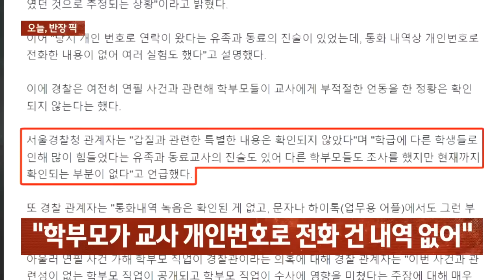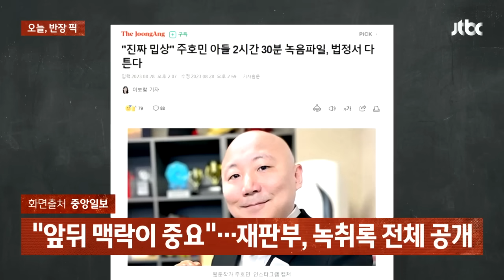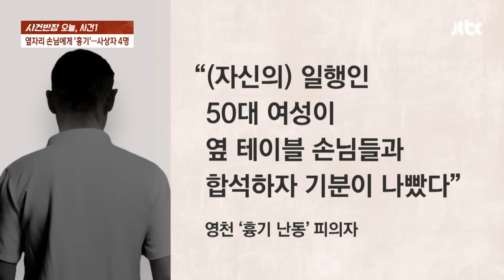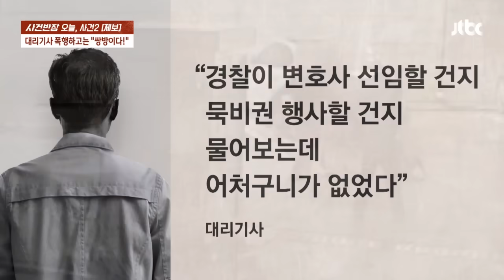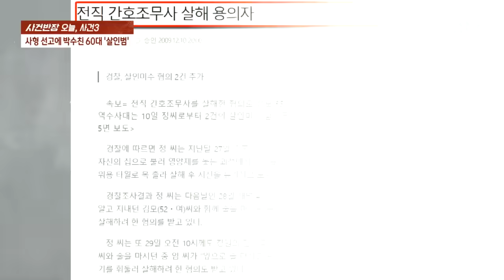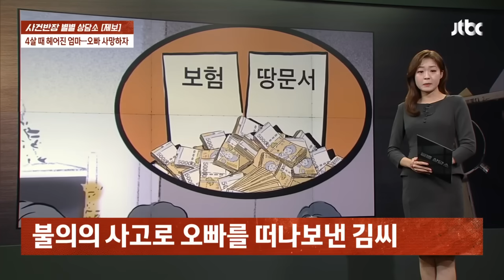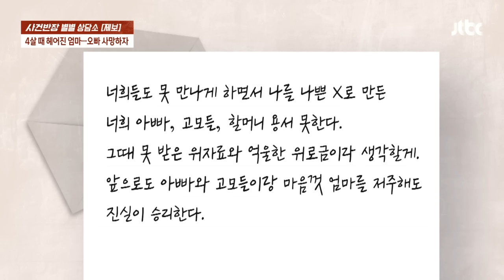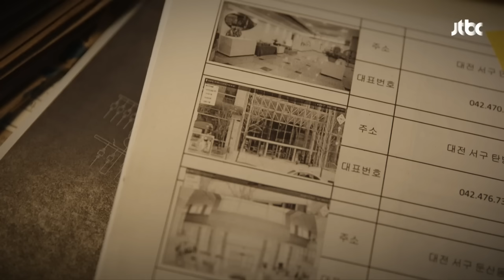[다시보기] 사건반장｜흉기 들고 경찰과 대치했던 남성 '불구속' (23.8.28) / JTBC News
0:00 서이초 사건 학부모 갑질 정황…경찰 "발견 못 해"
22:19 흉기 들고 경찰과 대치했던 남성 '불구속'
31:35 남편은 밭다리, 아내는 싸커킥 '대리기사 폭행'
43:07 사형 선고하자 "시원~하제?" 조롱한 살인범
53:04 자식 버리고 간 친모, 아들 사망하자…
1:03:45 가스 충전하던 차량에서 '펑'

8월 28일 (월) 사건반장